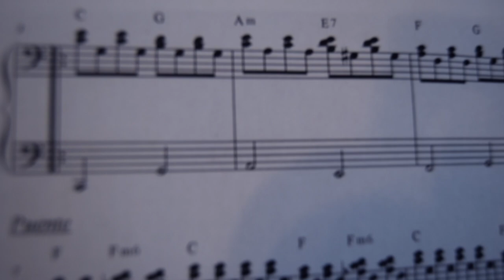Carlos Montero - Don't Look Back in Anger Oasis cover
Oasis Don't Look Back In Anger cover by Carlos Montero.